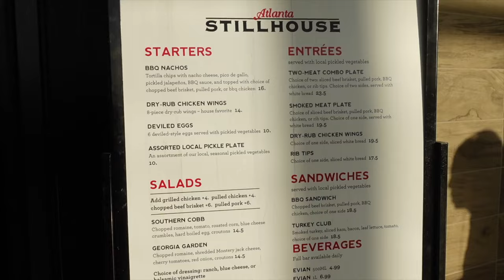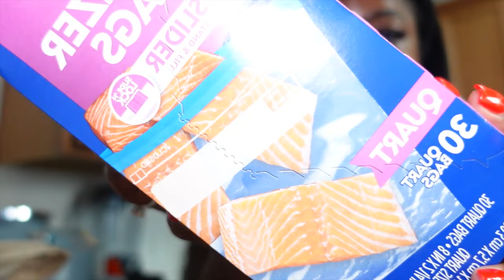WEEKLY VLOG | week in my life, catching flights, sephora + fenty haul, new juicer + glow up recipes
Let me know what you want to see next.